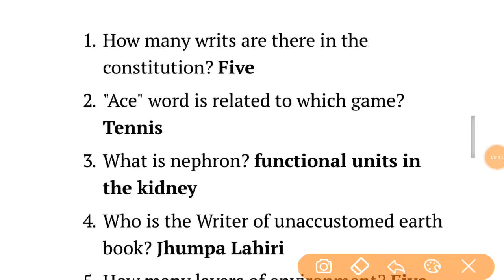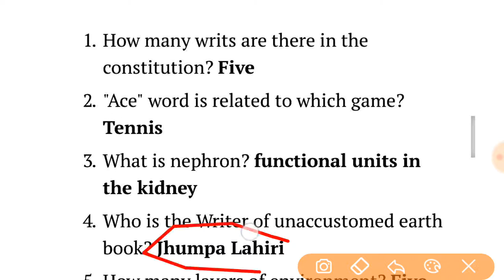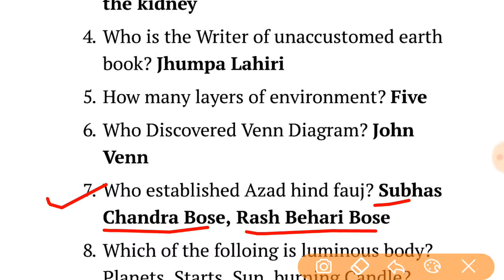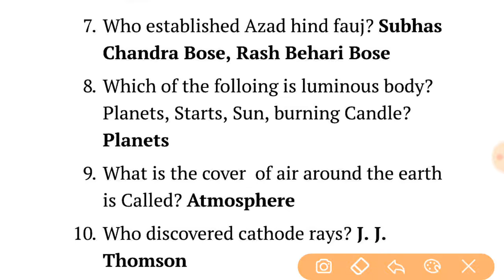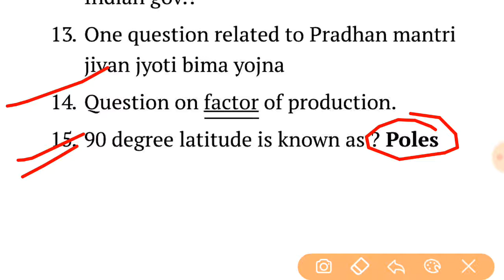SSC MTS RE-EXAM 2016 ASKED IN 17 SEPTEMBER G.K ONLINE EXAM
You also watch 16 Sept g.k question with explanation